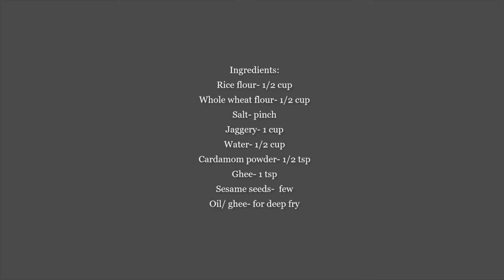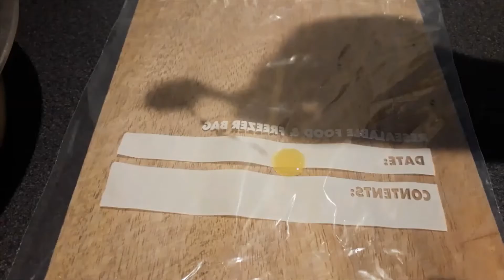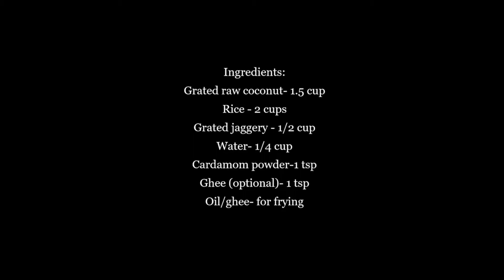Melt-in-your-Mouth Instant Ariselu and Kobbari Burelu | With Tips and Tricks# 774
Want to make ariselu but don't have enough time? Don't worry because these instant (and just as tasty) ariselu can be made in less than an hour! Kobbari burelu are a delicacy from Andhra Pradesh, usually made at festivals. This video shows you how to make flawless kobbari boorelu, which will melt in your mouth!